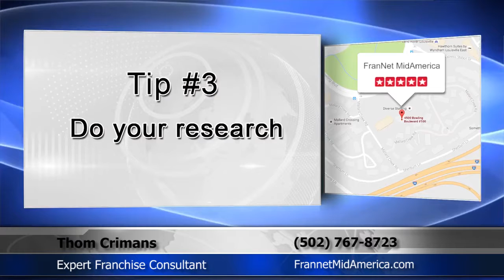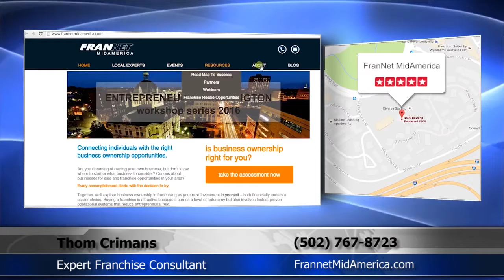Best Franchise consultant Louisville | Franchise consultant Louisville Thom Crimans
Best Franchise consultant Louisville Thom Crimans of FranNet MidAmerica. Thom has a passion for listening to his clients' needs
and helping them reach their business goals. His knowledge and real-world experience are the reasons he is such an amazing Franchise consultant.
To learn more about Thom Crimans and how it can help with increasing customer engagement, call him at or
Thom is happy to help because he achieves his goals one client at a time.

Thom Crimans
FranNet MidAmerica
Louisville, Kentucky